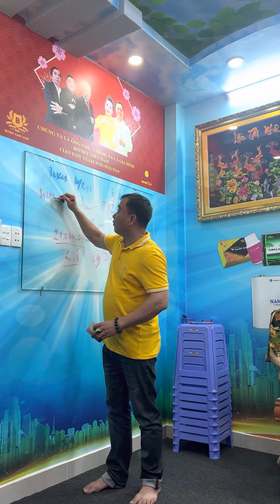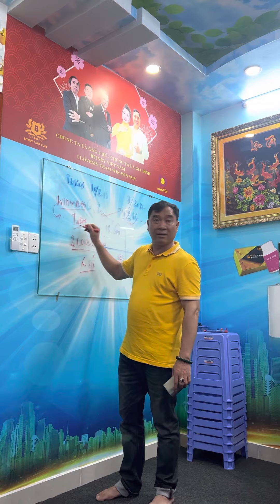🌷Tại Sao BNY Tăng Gấp 10lần ( và Cuối kì lại Nhận về gấp 10 lần )